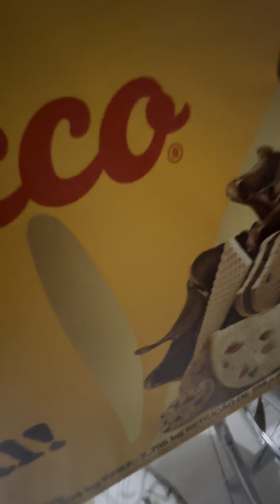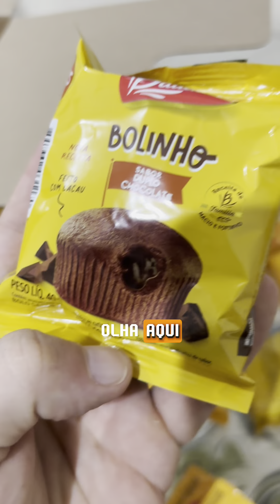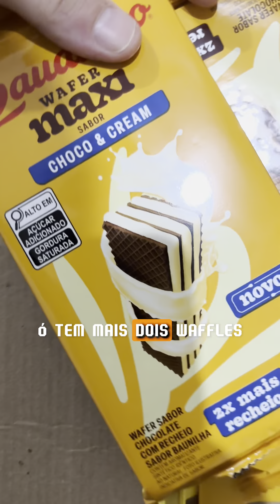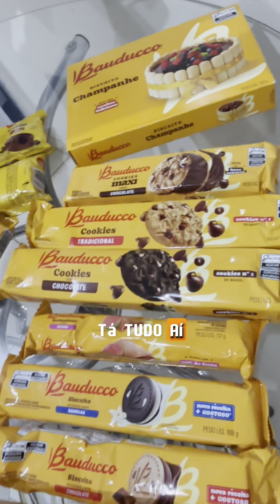Olha só o que tem na cesta da Bauducco